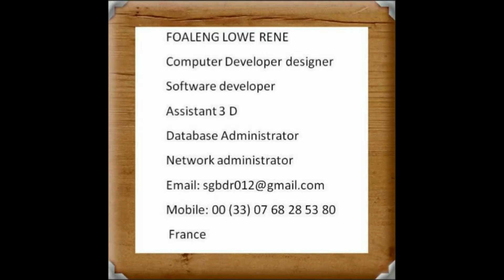Cold Killa. MK2. Hip Hop and Rap. Dismal